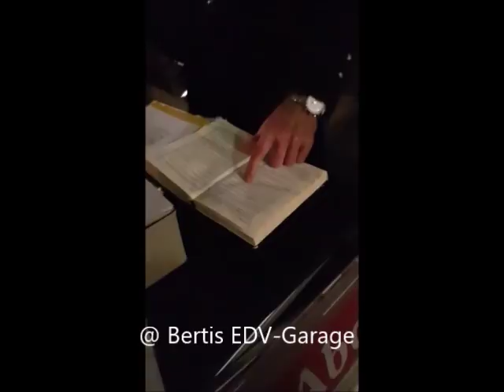paxeuropa Infostand Stuttgart 16.11.2018